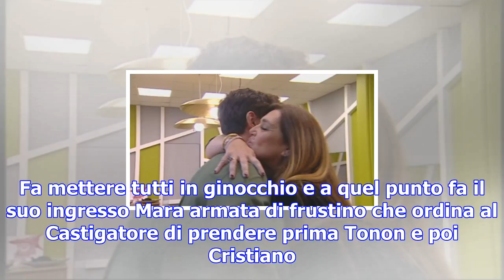"grande fratello vip", l'undicesima puntata in tempo reale - tgcom24